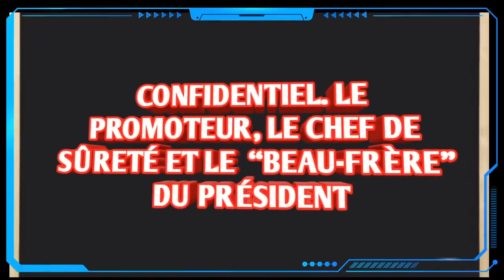Un prétendu beau frere de Tebboune facilite la corruption à Oran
A Oran, vendredi soir, un diner a réuni trois personnages. L’organisateur de ce diner s’appelle Kaibiche Abdellah, un businessman qui habite à Mesra à 20 KM de Mostaganem et promoteur immobilier qui développe l’essentielle de ses activités dans la wilaya d’Oran. Kaibiche Abdellah, très proche des dirigeants du FLN ces dernières années, a invité à ce diner le chef de sûreté de la wilaya de Mostaganem, Hamouni Mohammed.